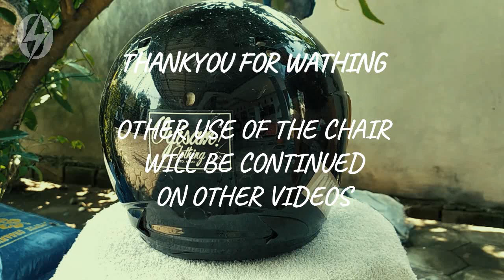12 years old office chair into multipurpose uses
*WARNING!*

Software that I use:
- Wondershare Filmora (Video Effects)
- Adobe Premiere Pro (Video Editor)

Play List:
00:00 Intro
00:41 Removing part
02:18 1st leveling
02:41 Making seat
06:52 2nd leveling
07:19 Shaping seat
10:20 Sanding
11:15 Use as ordinary seat
11:35 Use as lazy susan

Enjoy watching and keep creating!